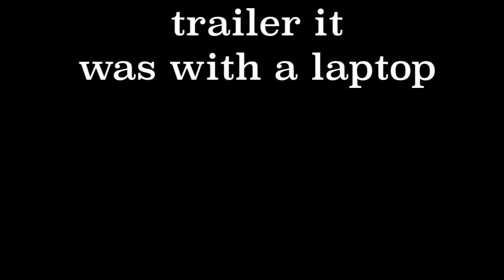the story how all of us became friend's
this is actully real